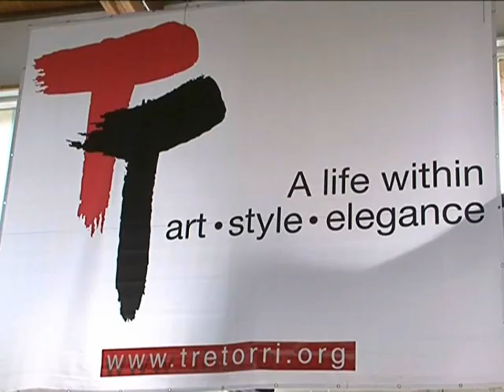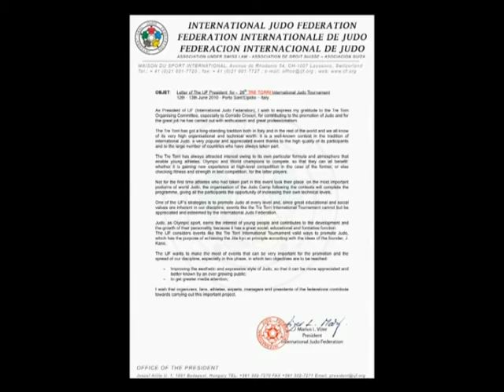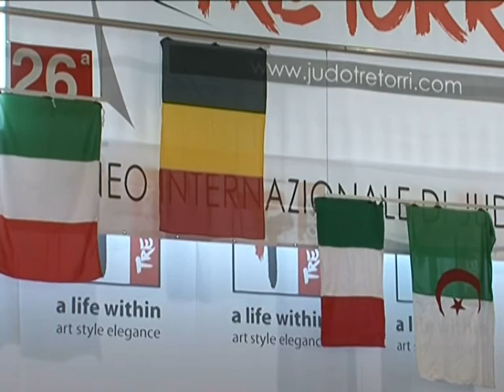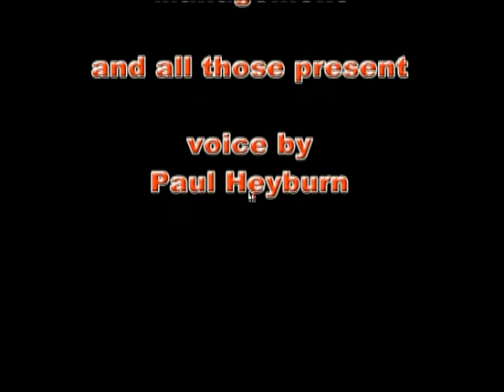International Judo Tournament TRE TORRI 2010 PROMO - English version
Tre Torri make you go through the 2010 edition of the most famous Judo Tournament in Italy. In this video the President of IJF Marius Vizer, Wladimir Barta, Sheldon Franco Rooks and Ezio Gamba recognize the prestige of this competition and the excellent work of the Organizing committee.